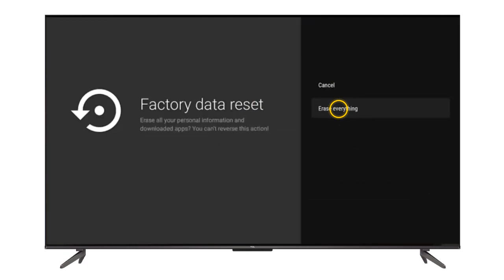Reset TV Thomson Android, comment réinitialiser une télé Thomson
Ce Tuto s'adresse à ceux qui veulent apprendre comment reinitialiser mon téléviseur Thomson et approfondir leur connaissance sur le sujet

Réinitialiser TV Thomson écran noir ?
Vous avez un téléviseur Thomson Android et vous avez besoin de le réinitialiser? Dans cette vidéo, vous apprendrez comment réinitialiser votre téléviseur Thomson Android et les étapes à suivre pour le faire. Alors comment réinitialiser une télé Thomson ?

Ce n'est pas sorcier de savoir comment reinitialiser TV Thomson sans télécommande

Comment réinitialiser son Thomson
Réinitialiser votre télévision Thomson Android est facile avec ces étapes simples. Tout d'abord, appuyez sur l'icône ""Paramètres"" pour ouvrir le menu des paramètres. Ensuite, cliquez sur les préférences de l'appareil et sélectionnez ""Réinitialiser"". Ensuite, appuyez sur ""Réinitialisation des données d'usine"" et sélectionnez ""Effacer tout"". Vous serez ensuite invité à saisir un code PIN et à cliquer sur ""OK"". Enfin, cliquez sur ""OK"" pour confirmer la réinitialisation de votre télévision Thomson Android. Suivez ces étapes et vous serez prêt à profiter de votre télévision Thomson Android fraîchement réinitialisée.
Comment réinitialiser une TV Thomson
Ces instructions vous expliquent comment réinitialiser la télé Thomson pas à pas
1- Appuyez sur l'icône ""Paramètres'
2- Cliquez sur 'Device Preferences'
3- Sélectionnez 'Reset'
4- Appuyez sur 'Factory data reset'
6- Cliquez sur 'Erase everything'
7- Saisissez le code PIN, puis cliquez sur 'OK'
8- Cliquez sur 'OK'
Alors savez vous comment réinitialiser ma télé Thomson, C'est tellement facile que vous l'avez imaginé. N'est-ce pas ?

J'espère que ce Tuto était très utile pour vous et que vous avez appris réinitialiser TV Thomson avec télécommande

Si vous avez des questions sur le sujet 'réinitialiser TV Thomson', n'hésitez pas à les poster sur les Commentaires

N'hésitez pas à partager cette vidéo avec vos proches et vos amis pour leur expliquer comment réinitialiser TV Thomson

Tuto : reset TV Thomson Android, comment réinitialiser une télé Thomson

Catégorie : reset TV Thomson Android

Voir aussi :
Réinitialiser TV Thomson
Réinitialiser TV Thomson code